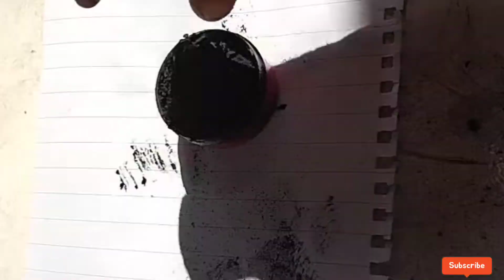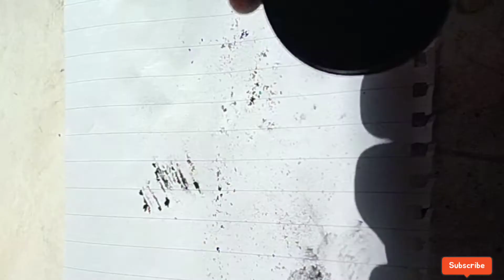VLOGS#-125দেখেন ঘরে কিভাবে চোখের জন্য পারফেট কাজল বানালাম ❤️🥰🙏🏻✌️👍😁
It is so much fun and a traveling video hope you enjoy it😊😊😊😊👍👍